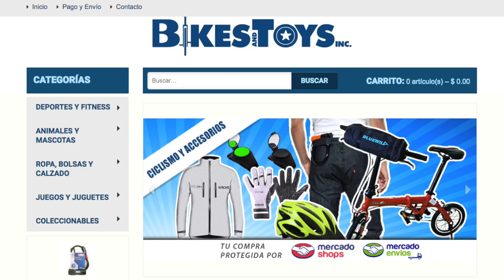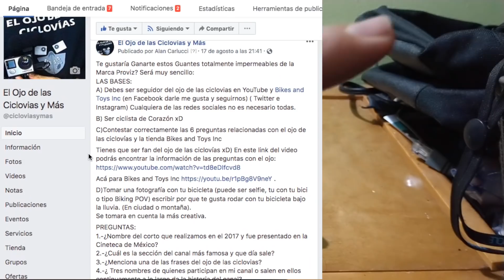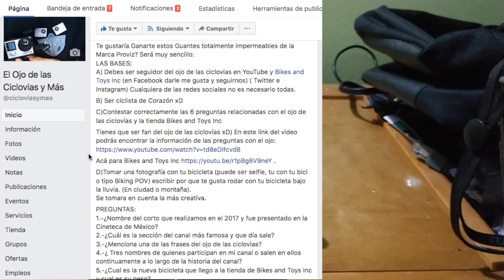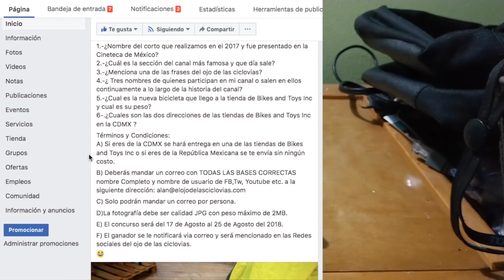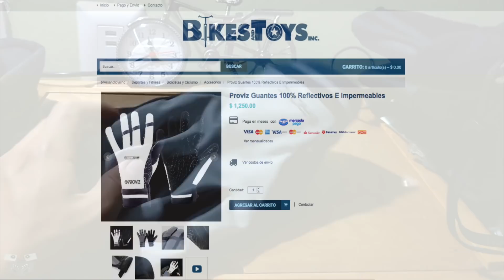Guantes Proviz Concurso 2018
Te cuento un poco sobre los guantes de Proviz y el concurso que realice para que te los ganes